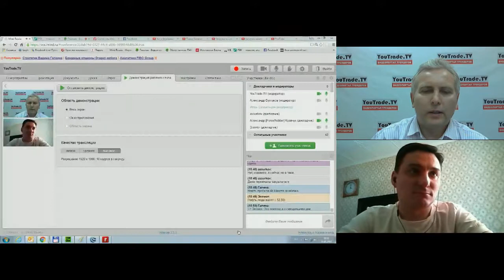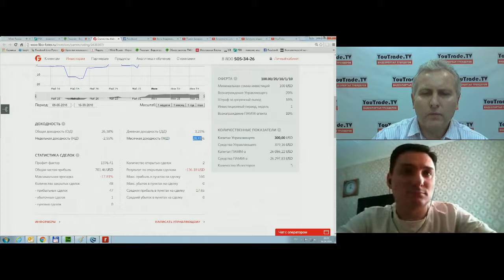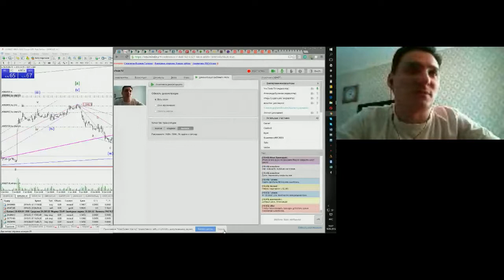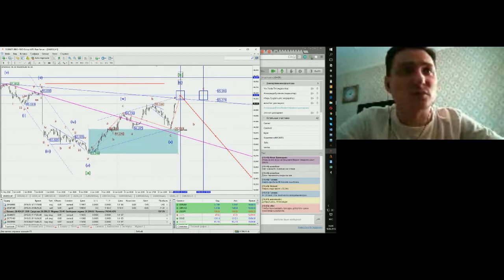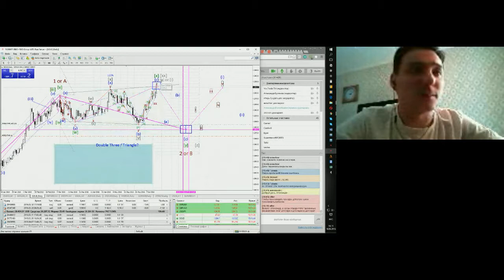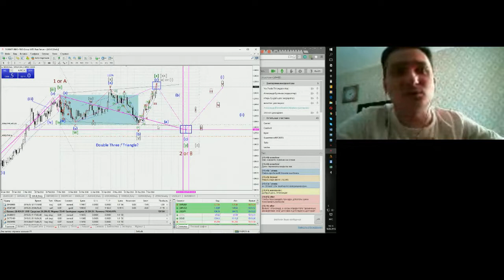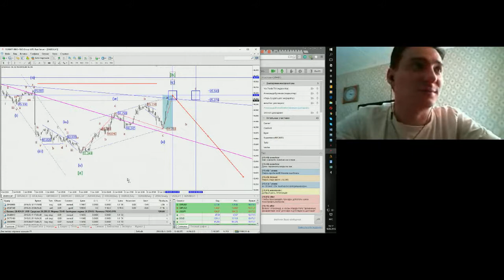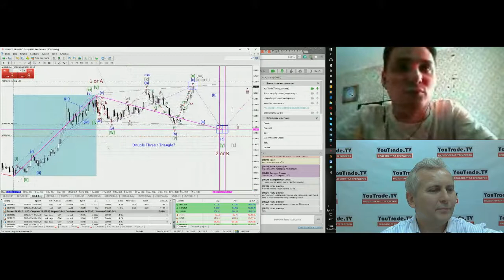Обзор рынков. ПАММ Управляющие FIBO Group - Александр Кравчук 16 июня 2016 г.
Передача "Обзор рынков. ПАММ Управляющие FIBO Group - Александр Кравчук" на видеопортале трейдеров YouTrade.TV 16 июня 2016 г.